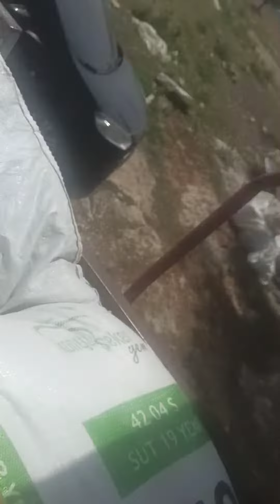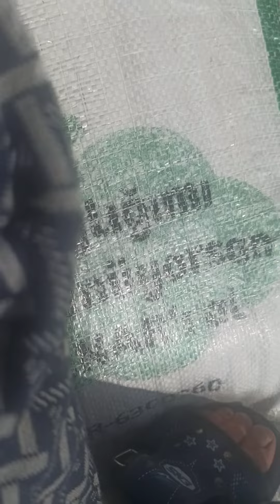bayram günü 2